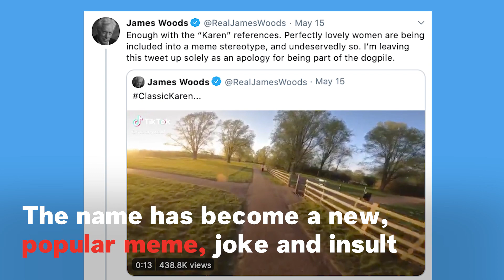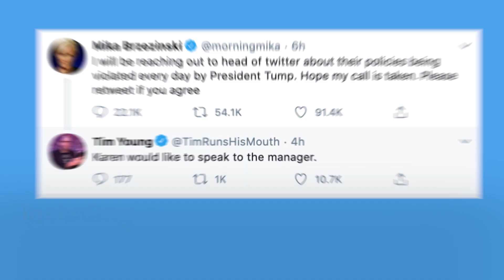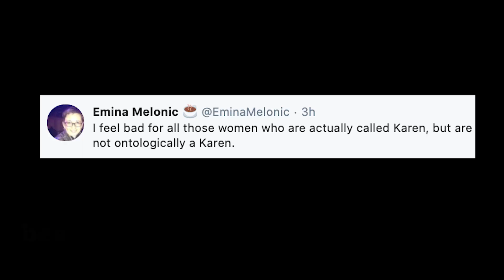What Does It Mean To Be A ‘Karen’, Especially Now During Coronavirus?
The name Karen has become a new, popular meme, joke and insult for a very specific type of person online. Karens are often described as annoyingly entitled, suburban women who would not hesitate to ask to speak for a manager. Karens have gained notoriety amid the coronavirus pandemic, and the term has been recently adopted as a shorthand to call out a vocal minority of middle-aged white women who feel entitled to either not follow social distancing guidelines or stay at home orders.